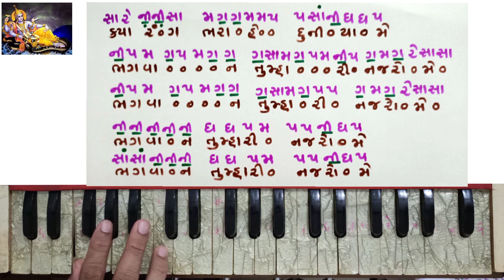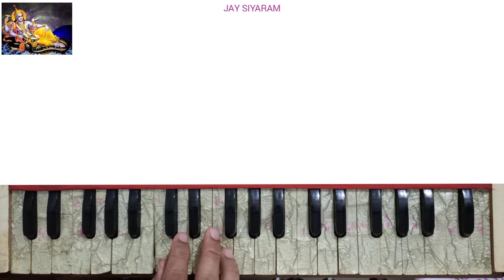Kya rang bhara he Harmonium notation | ક્યા રંગ ભરા હે દુનીયા મે હાર્મોનિયમ નોટેશન